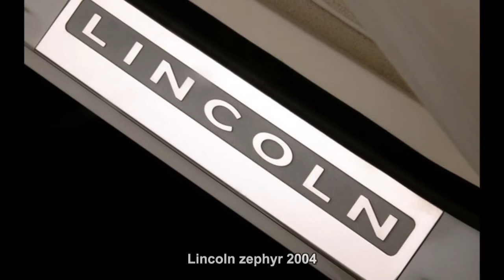#2121. Lincoln zephyr 2004 (Prototype Car)